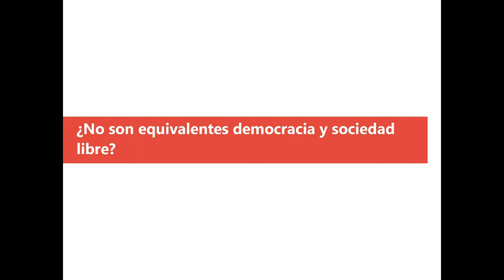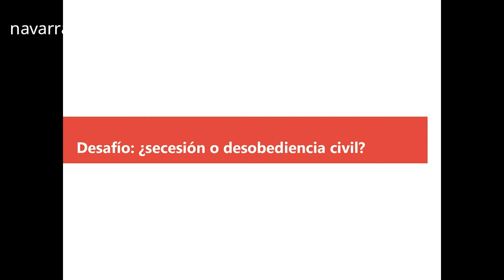Thakar Marcano: «Venezuela: ¿Democracia, libertad o ambas?»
NC.tv entrevista al activista libertario Thakar Marcano, miembro de la plataforma de divulgación ContraPoder y del movimiento libertario, así como colaborador de medios como IF Revista Libertaria.

Marcano ha hablado sobre la disyuntiva libertad-democracia, la oposición política venezolana, las estrategias de movilización social y determinadas opciones de desafío al régimen.